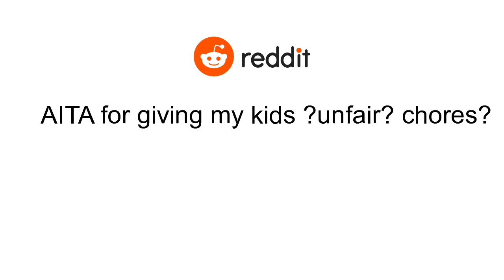AITA for giving my kids ‘unfair’ chores?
I (f34) am a single mother to four children, ‘Allie’ 12, ‘Sasha’ 10, ‘Eli’ 9 and ‘Abby’ 4months. Eli has special needs that make it hard to do certain physical tasks. Since I had Abby, I’ve been needing more help with household chores and such. Before, each kid would have 1 chore to do each day everyday (Sasha garbage, Allie vacuum, and Eli folding laundry). Now, I have the kids doing several per day. Allie does vacuuming, taking our 2 dogs out, and sweeping the entryway/kitchen. Sasha takes out the garbage, washes dishes (after supper only, I do the rest), and making beds. Eli folds laundry and waters the plants. I pay them allowance to do these chores. Yesterday, Allie came up to me and said it was unfair Eli didn’t do as much chores as she & Sasha do but gets the same allowance. I said he could only do so much, he’s in a wheelchair and can’t really use his right hand well, so what was he supposed to do. She said he could just try harder and it would be even. I said it was even enough, her chores were easy for her and didn’t take long to do, and Eli took a little more work to do his..Apparently, Allie went to her uncle (my brother) and complained and he says I was being stupid and I should treat each child fairly, give Eli more chores or pay him less. I suppose he’s right, AITA?.EDIT: each of their chores take 5-10 mins out of their day and no, I don’t torture them. EDIT2: volunteering was something Sasha and Eli wanted to do, I have to chaperone them. Walking the dogs takes 5-10 minutes, it’s around the block which is 10 houses. Trust me I know how long my child is gone